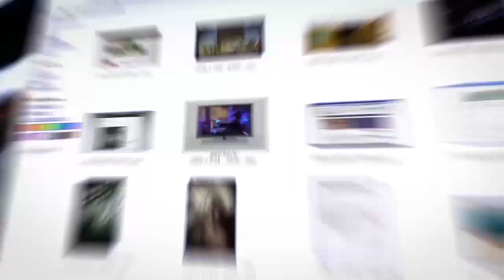За кого чеченцы гибнут в Афганистане?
Директор Аналитического центра Российского общества политологов, обозреватель «НГ» Андрей Серенко в эфире ITON.TV даёт оценку обострившейся ситуации в Афганистане после вывода воинских контингентов США и НАТО, особенностям противостояния национальной армии Афганистана талибам и поддерживающим их пакистанским вооруженным формированиям, роли народных ополчений в этом противостоянии, а также перспективам перерастания войны в Афганистане в крупномасштабные боевые действия армий постсоветских стран Центральной Азии против религиозных исламских фанатиков. Ведущий программы Александр Вальдман.